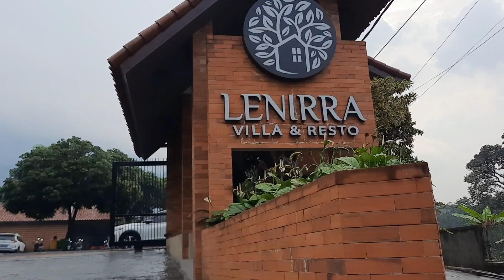Review Tempat Bernuansa Asri | Makan di tengah Sawah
halo guys kali ini aku mau kasih tau kalian tempat yang nuansa pedesaan dan tempat ini baru buka masih baru ya kurang lebih satu tahun katanya.
okey ikutin terus vlog aku ini yaa guys